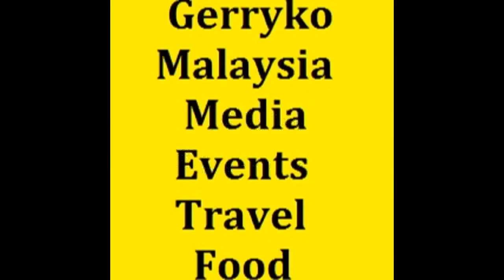Kim Lim Ping & Megan (Orchestra), Ruco Chan & TSL Jewellery, Camera A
TSL Jewellery Grand Opening @ Pavilion Elite KL, April 2017

Special Thanks to:

2.Orson Liyu (fashion designer)
3.TSL Jewellery
Tse Sui Luen Jewellery (International) Ltd

TSL | 謝瑞麟 Lifestyle

陳展鵬 Ruco Chan - 中國香港

Ruco Chan a.k.a Chan Chin Pang (陳展鵬) is a singer and actor currently contracted to TVB. He was formerly an actor working for ATV. He has played major roles in several ATV series and sang the theme songs for some of them.

Name: 陳展鵬 / Chan Chin Pang
English name: Benny Chan / Ruco Chan
Profession: Actor and singer
Birthdate: 14 Jan 1977
Birthplace: Hong Kong
Height: 180cm
Weight: 68kg
Star sign: Capricorn

Fabulous Lynn Lim 林佩盈 (EMCEE)

About
相遇
有期
-林佩盈
TV host , Emcee, Writer.
Chocolate and Wine Fanatic.

Biography
Host
Actress
Writer

Awards
Best Magazine Program Host- Golden Award 2014
金视奖 2014-最佳杂志性节目主持人

Orson Liyu (fashion designer)

Address: Ground Floor, C10, Fahrenheit 88, 179, Jalan Bukit Bintang, 55100 Kuala Lumpur, Malaysia

OrsonLiyu (@orsonliyu)

Serene Lim 林宣妤

2017年 国际中华小姐 女神 Serene Lim 林宣妤 FANS PAGE OFFICIAL
Serene's Instagram: serene_lsy

Biography
Date of Birth: 11 July 1996
Height: 170cm

Awards
1st Runner Up Miss Chinese International Pageant 2017.
2017 国际中华小姐竞选 亚军

Malaysia Style of Miss Chinese International Pageant 2017.
2017 国际中华小姐马来西亚风情大奖

The Winner of Miss Astro Chinese International Pageant 2016.
2016 Astro 国际华裔小姐竞选 冠军

Most Photogenic Award of Miss Astro Chinese International Pageant 2016.
2016 Astro 国际华裔小姐竞选 最上镜小姐

Most Popular Award of Miss Astro Chinese International Pageant 2016.
2016 Astro 国际华裔小姐竞选 全民女神

Winnie K

Winnie K (Singer/ Recording Artiste)
Winnie K (Penyanyi)
歌手郭纹霓 (郭美君)
Someone who love & passion about music❤❤

Awards
1. Champion in ASIA BAGUS Singing Contest in Malaysia
2. Represented Malaysia in the ASIA BAGUS Singing Contest in Singapore and won Champion
3.Represent Malaysia to joint ASIA BAGUS GRAND CHAMPIONSHIP Singing Contest in Tokyo, Japan and won the second runner up position.

Mai Other Channels:
2.Gerryko Malaysia TV & Vlogs

0:10, 6:00, 12:00, 18:00, 24:00, 30:00, 36:00, 42:00, 48:00, 54:00,